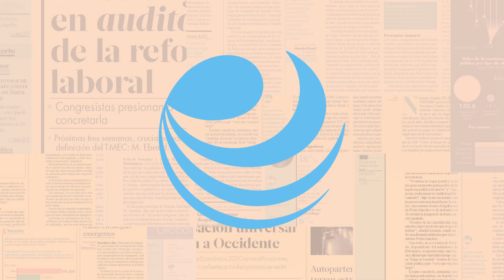Bernardo Gómez se reúne con AMLO en Palacio Nacional durante dos horas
Bernardo Gómez, Co Ceo de Televisa Univision, se reunió con el presidente Andrés Manuel López Obrador en Palacio Nacional. La reunión duró alrededor de dos horas.